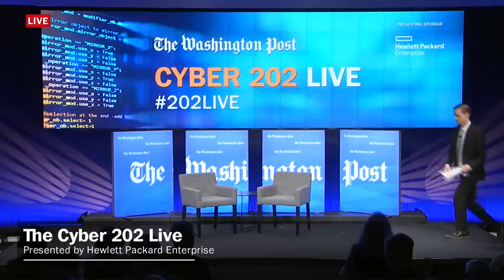Protecting the Homeland: The Known and Unknown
A top cybersecurity official at the Department of Homeland Security, Undersecretary Christopher Krebs, reveals the government’s priorities, including protecting the nation’s cyber infrastructure and ensuring the security of elections.